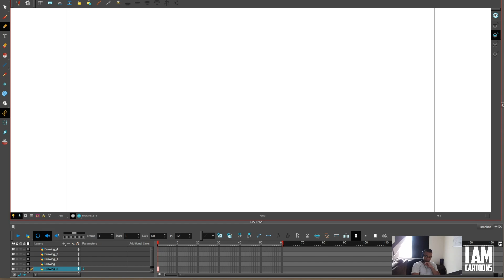HOW TO DRAW: DEADMAN PT 0 2